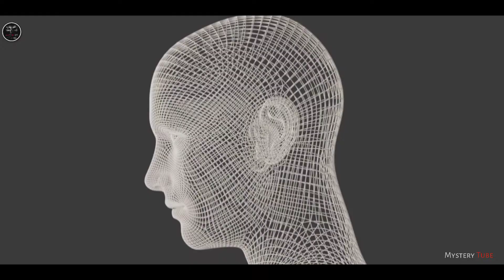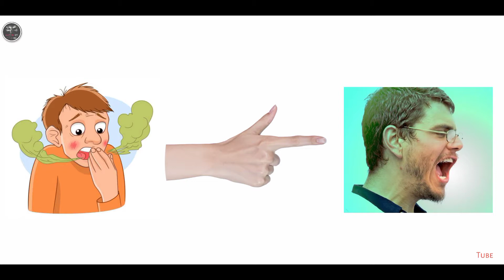उबासी, छिंक, डकार क्यो आता हैं ?Why do you get Yawn, Sneeze, belch? | Scientific Reason | IAF Ep 2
Now in this series we will discuss very interesting facts. I hope you will enjoy this series very much
IAF INTRESTING AND AMAZING FACTS

Let's follow our Instagram page
mystry_tube_17